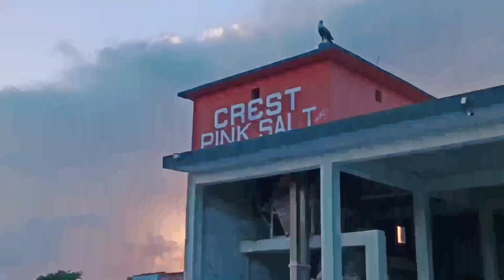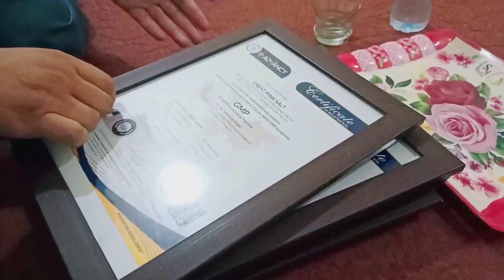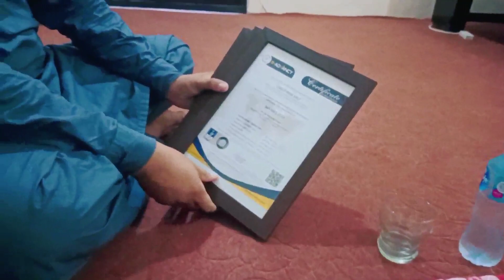A visit To Kalabagh Crest Pink Salt Factory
Hi! I’m Muhammad Kashan Malik. On my channel, you will find Daily Vlogs. I love vloggging and sharing my experiences with you.